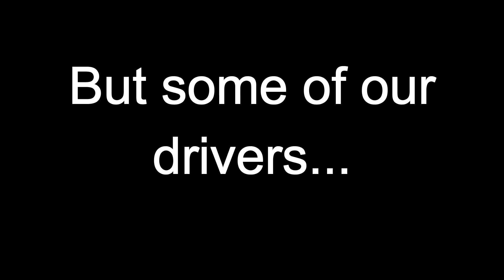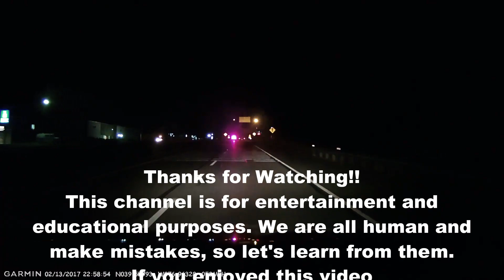Bad Drivers of North Central Maryland Channel Trailer 2